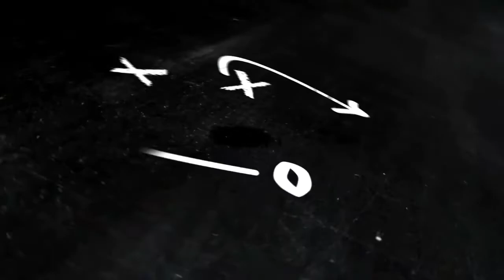غرناطة وبرشلونة....أوساسونا وريال مدريد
مقدمة 00:00
غرناطة وبرشلونة 00:28
أوساسونا وريال مدريد 08:34
bookmarks
و يوزززع هي قناة على اليوتيوب نقدم من خلالها محتوى رياضي مميز :(تحليل المباريات-توقعات-ردود فعل)
إشترك بالقناة وفعل جرس التنبيهات ليصلك كل جديد
نقوم بنشر فيديوهات يوميا على القناة على الكرة المحلية والعالمية